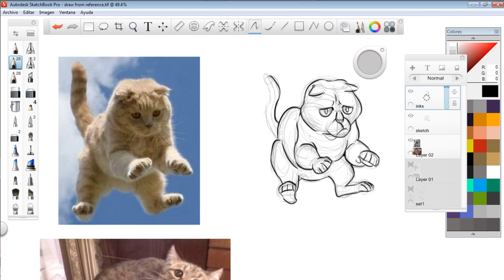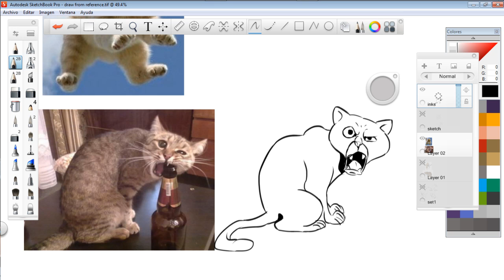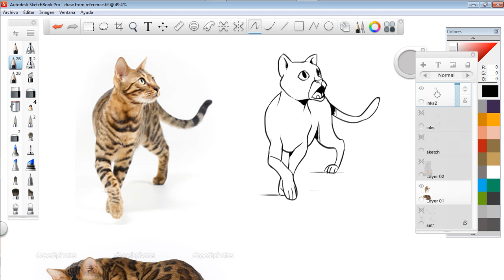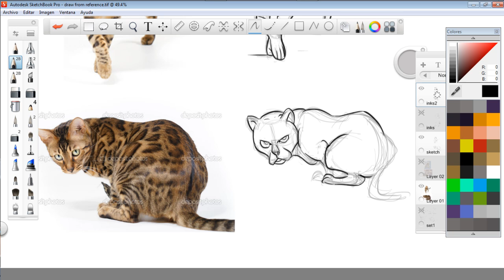Sketchbook Pro::Drawing from reference-Cats II